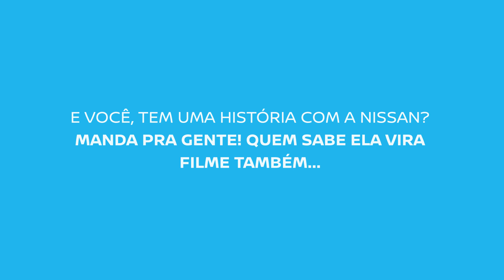Nissan Pictures | Bebê a bordo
Ser pai é protagonizar grandes histórias. E em homenagem ao Dia dos Pais hoje o NissanPictures conta a incrível história do paizão Renan, da mamãe Larissa e do pequeno Otto, que viveram um momento inesquecível dentro de um Nissan. ❤️

Se você já viveu uma grande história com a Nissan, manda pra gente! É a sua chance de estrelar o próximo NissanPictures. 🎞️ ⭐